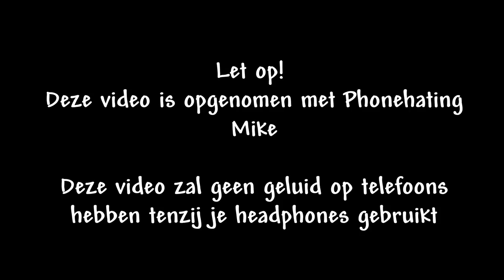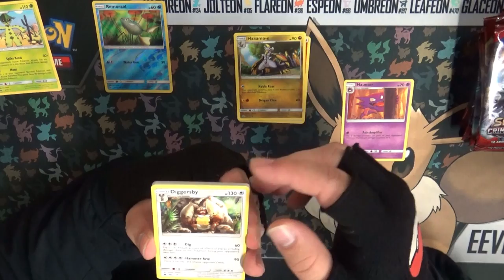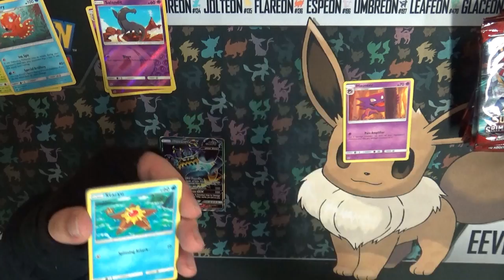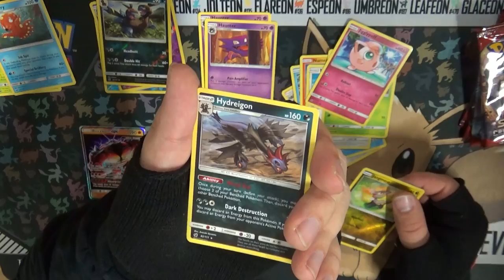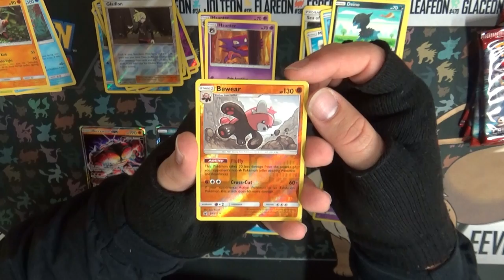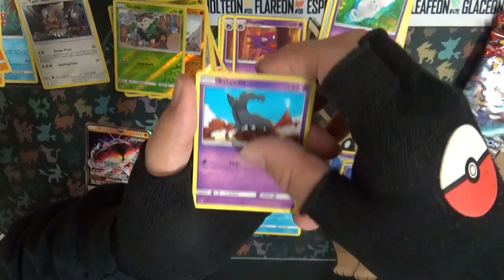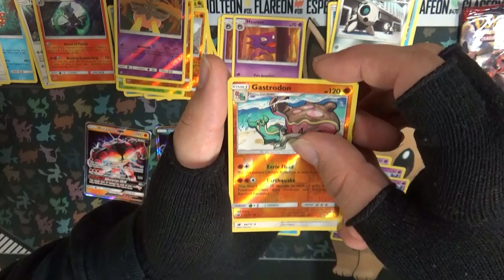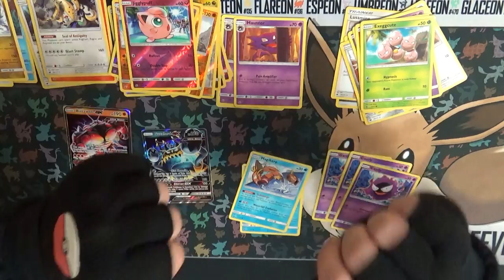PTCG | Sun & Moon Crimson Invasion | Booster Box Winkel Unboxing | Part 1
Nieuwe set beschikbaar? Op naar rene cards :P

Special Thanks naar:
Eric: Mumé
Leroy: LeroyG
Erwin: ErWiier